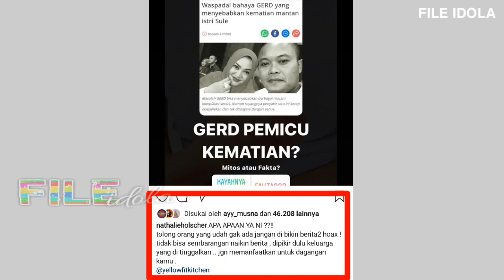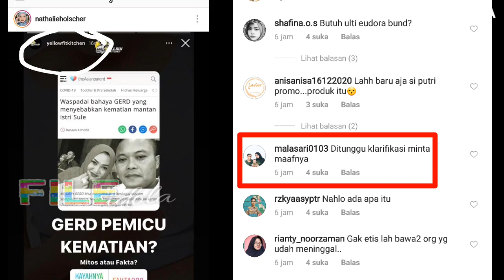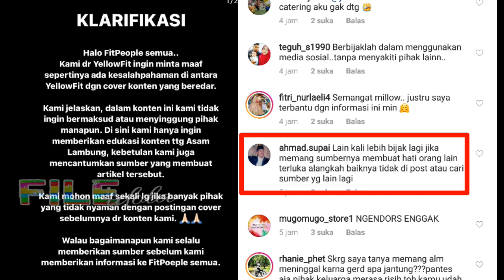NATHALIE HOLSCHER MERADANG!! ALM.LINA ZUBAEDAH MANTAN ISTRI SULE DIBIKIN KONTEN BEGINI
Sule Dan Nathalie Holscher Hari ini 3 Februari 2021
Putri delina dan Jeffry Reksa Lamaran?
Bagaimana Reaksi Rizky Febian Mendengar Ayahnya Sule Akan Menikah Dengan Nathalie Holscher
Sule Dan Nathalie Holster Bocorkan Tanggal Pernikahan Mereka
Sule dan Nathalie holscher Tema indonesia
Nathalie Holscher ketemu putri Sule Rizky febian
Sule Dan Nathalie Acara Santuy

Sule di Kabarkan Akan Segera Menikah Dengan Nathalie Holscher Begini Reaksi Anak Sule Ayah Rizky Febian ini Atau Sahabat Dari Andre Taulany Terlihat Bahagia Pria Kini Sibuk di Sule Chanel Atau Tema Indonesia Hingga Canda wayang ini Di anggap Serasi sama Nathali

Tonton juga Berita Artis
Sule Punya Gandengan Baru
Sule dan Nathalie